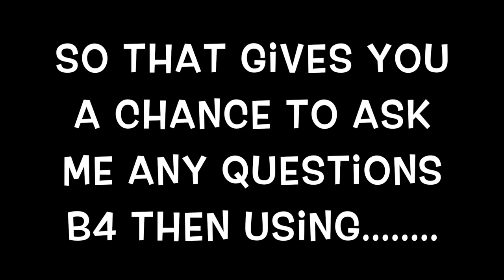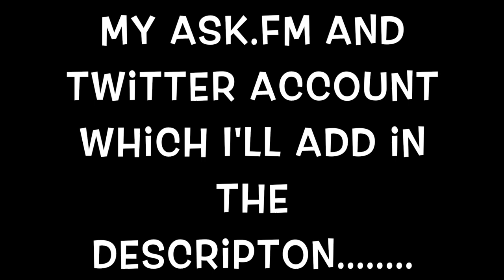{Video #1- Where it all begins} **Trailler Video**